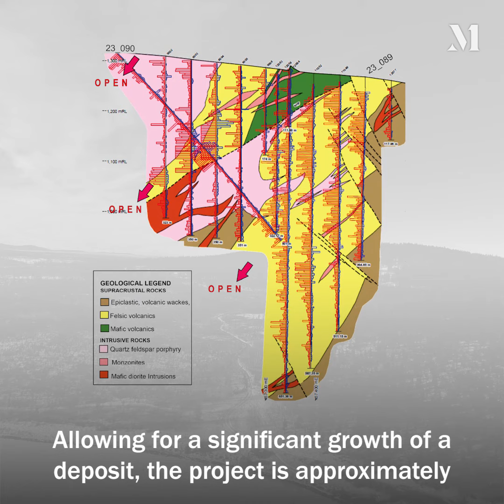Unleashing Newton's potential: Carlyle's 100% owned gold-silver project in BC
Morgan Good, CEO & Director of Carlyle Commodities Corp. (CSE: CCC | OTCQB: DLRYF | FSE: BJ4) is focused on the exploration advancement of its flagship Newton gold-silver project in British Columbia, Canada.

Carlyle Commodities has many projects on the way as they just finished Phase 1 of their Newton gold-silver project.